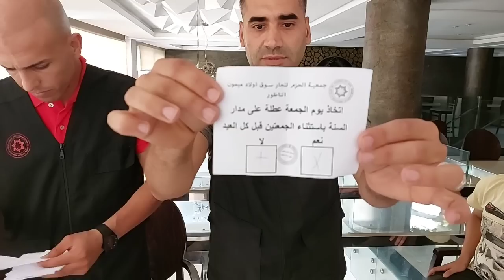الناظور..تجار سوق أولاد ميمون يختارون الديموقراطية لتحديد يوم الاغلاق